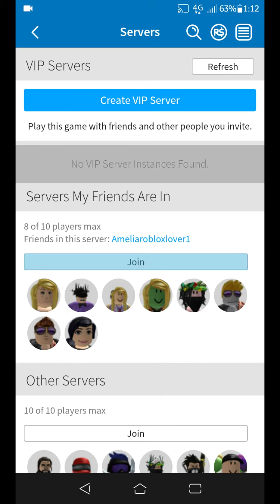Blowing bubbles in roblox| Bubble gum simulator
Hello, welcome back to another video. Today we are with The world lover 1 in bubble gum simulator.

I hope you liked it and if you did like it and if you didn't don't.
Bye!